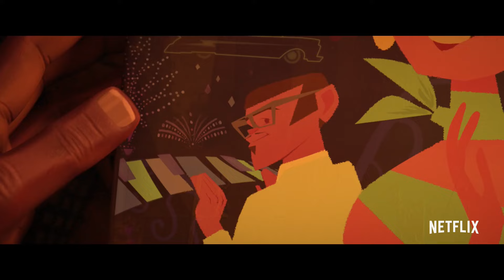VIVO - Official Trailer (2021)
PLOT: Vivo, Sony Pictures Animation's first-ever musical adventure featuring all-new original songs from Lin-Manuel Miranda, will take audiences on an epic adventure to gorgeous and vibrant locations never before seen in animation.

RELEASE DATE: August 6, 2021 (USA)
GENRE: Animation, Adventure, Musical
STARS: Lin-Manuel Miranda, Ynairaly Simo, Zoe Saldana